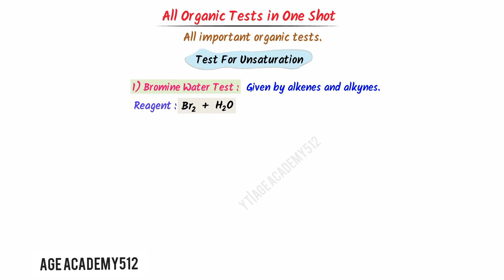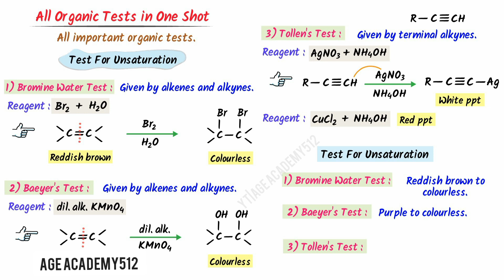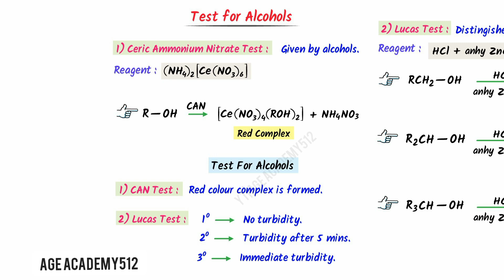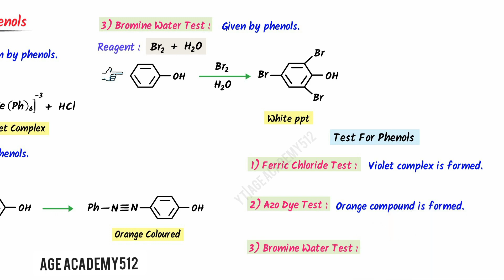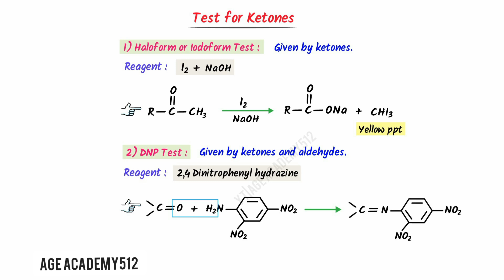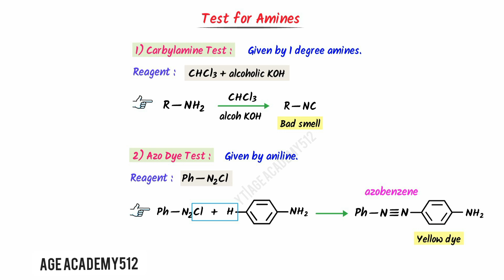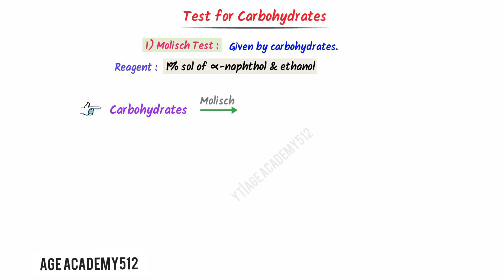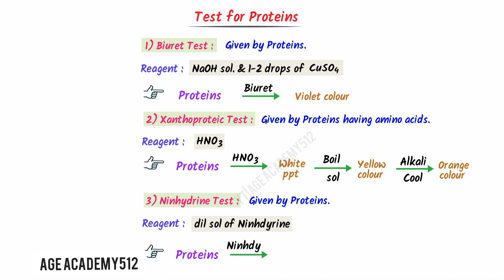All organic Tests in one shot||2025 Mdcat best lecture ||AGE ACADEMY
must watch this lecture and clear your eyes 👀